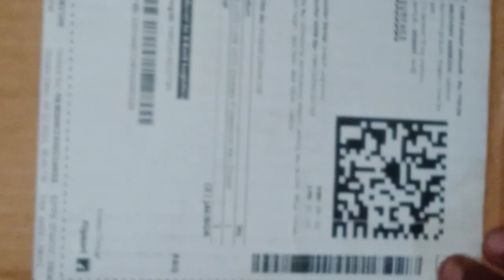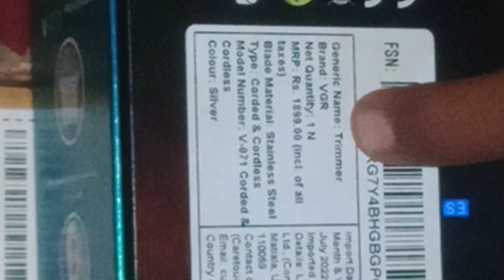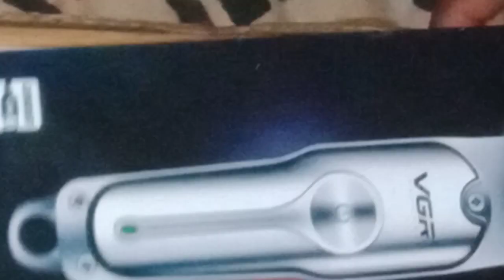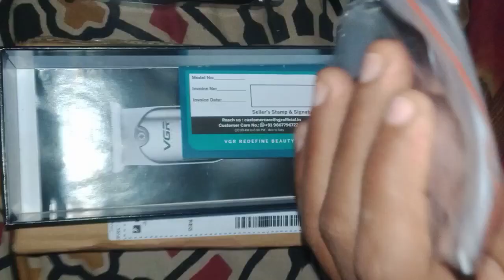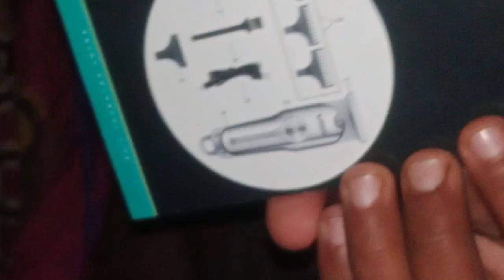VGR Original Men Shaving Trimmer | VGR V-071 Review | How To Use it | Best For Clean Shave